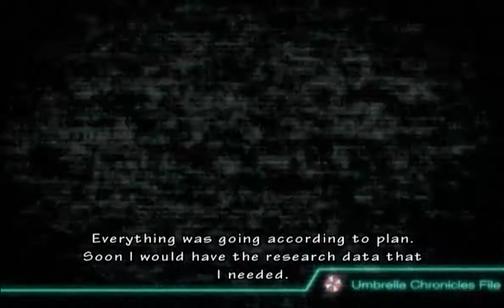Let's Play Resident Evil: The Umbrella Chronicles - 06 - Mansion Incident 1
They could've at LEAST included the Jill-Sandwich room.

(Note: This is a repost of an old LP, originally recorded in 2014.)